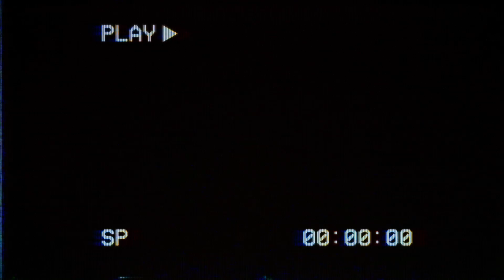80s Remix: Lil Nas X - Old Town Road (feat. Billy Ray Cyrus) (Synthwave)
Genres: Synthwave, 80s Remix, Retro Wave, Aesthetics